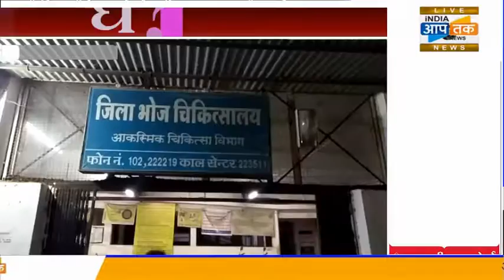धार में रिश्तो का क़त्ल या ख़ुदकुशी ? ससुराल में हुई दामाद की मौत